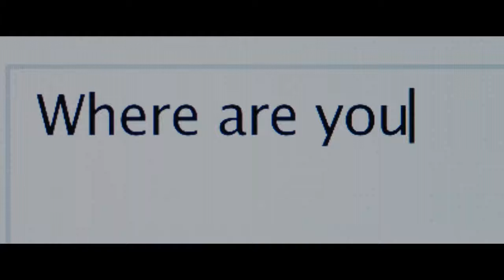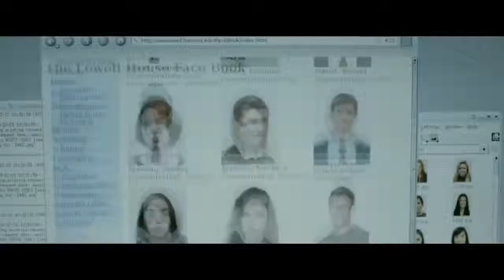THE SOCIAL NETWORK - Official Trailer (HD)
Genre: Biography / Drama Cast: Jesse Eisenberg, Justin Timberlake, Andrew Garfield, Max Minghella
 Writer: Aaron Sorkin